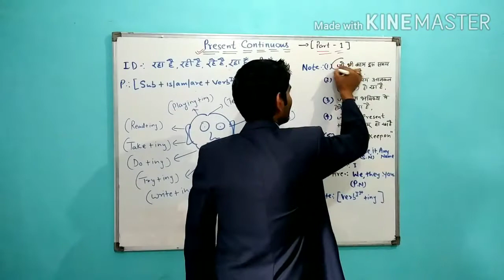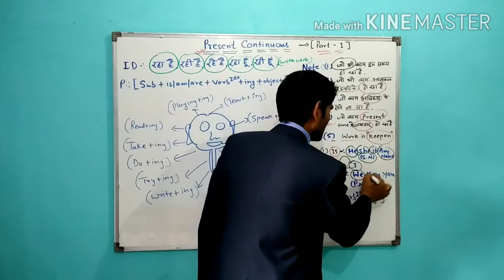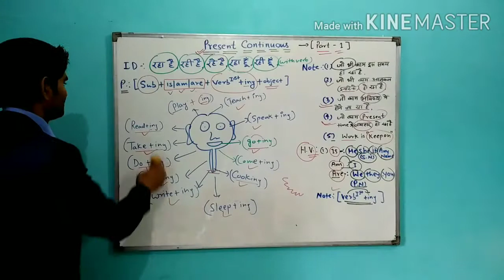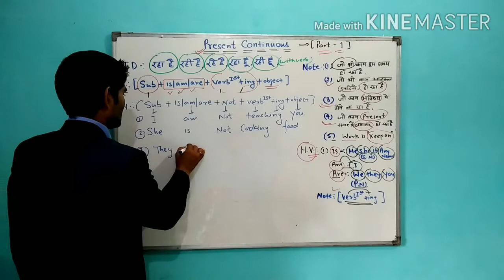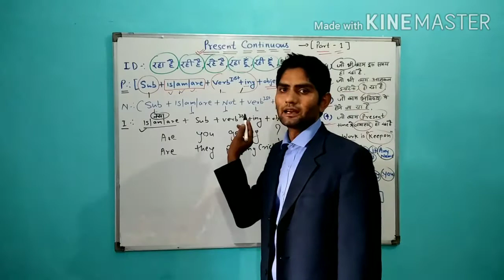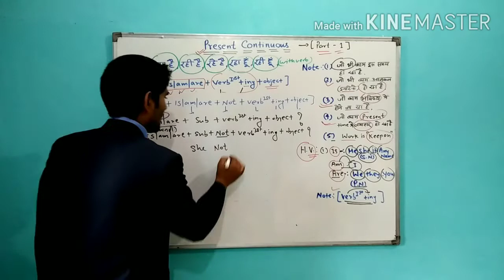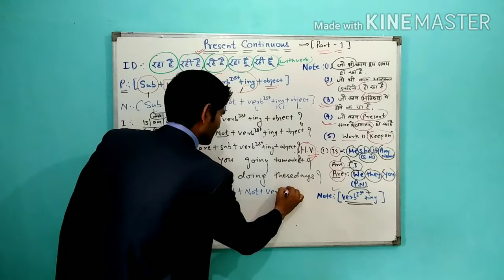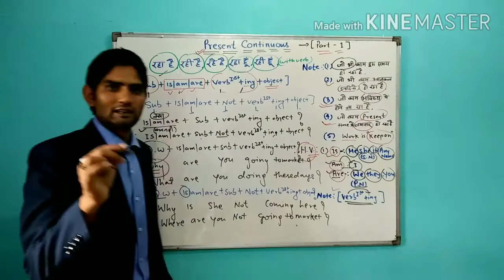PRESENT CONTINUOUS TENSE IN DETAIL (PART-1)...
GOODWILL INSTITUTE OF ENGLISH LANGUAGE AT KARANPUR IN DEHRADUN...